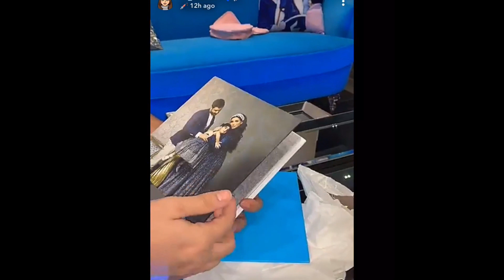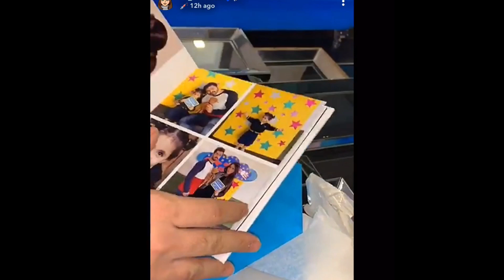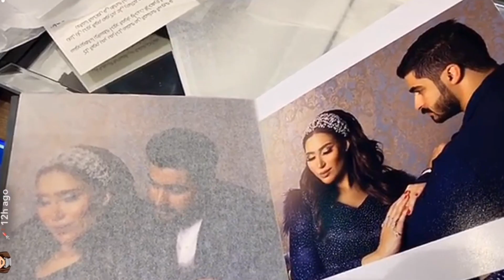امين يفتح هداية سناب بوكس ويشوف احلة هدية